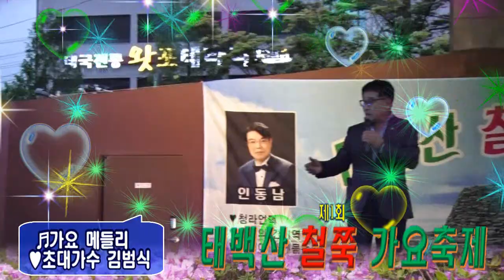초대가수/김범식/가요메들리 /제1회 태백산 철쭉 가요축제/영상김감독